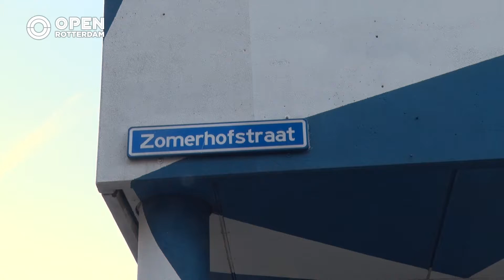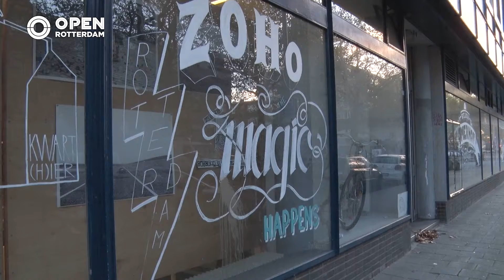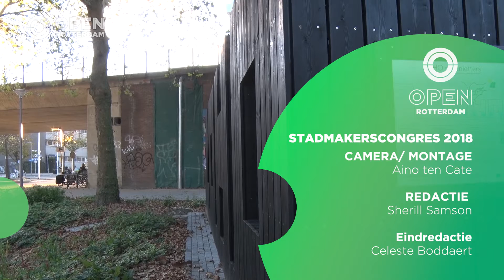Rotterdammers zetten zich in voor nieuwe toekomst Zomerhofkwartier | Stadmakerscongres 2018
Het Zomerhofkwartier wordt weer nieuw leven ingeblazen. Er komen honderden woningen bij en er is ook plek voor ondernemers en horeca. Het burgerinitiatief ZOHOcitizens, Havensteder en de Gemeente Rotterdam werken samen om het gebied weer op te laten bloeien.